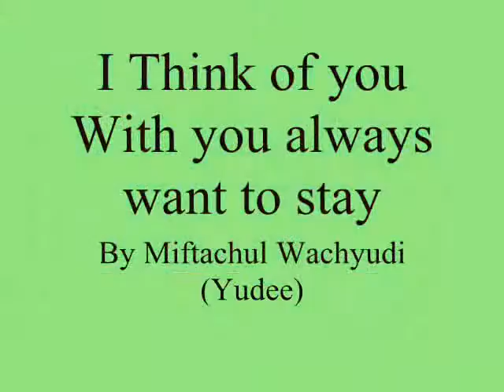I Think of you With you always want to stay ,